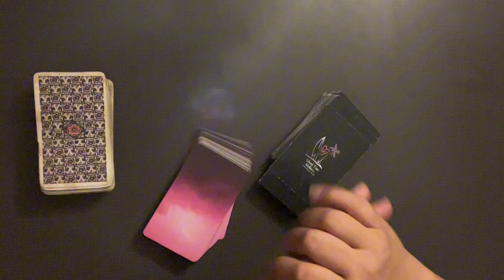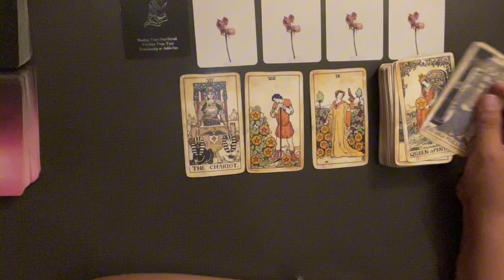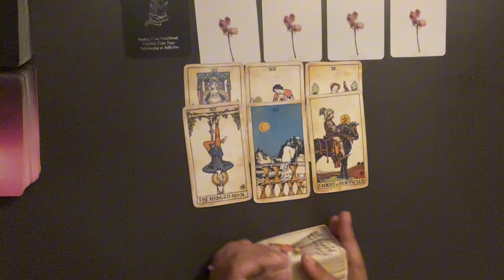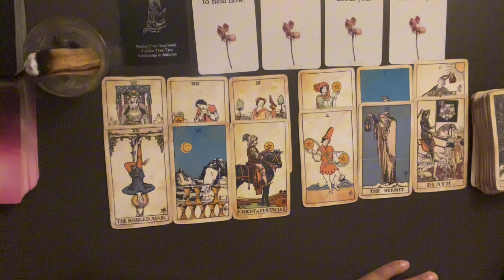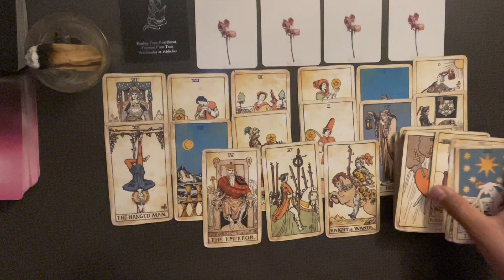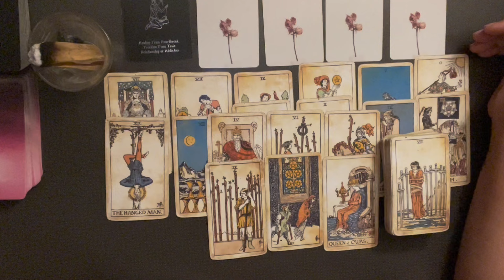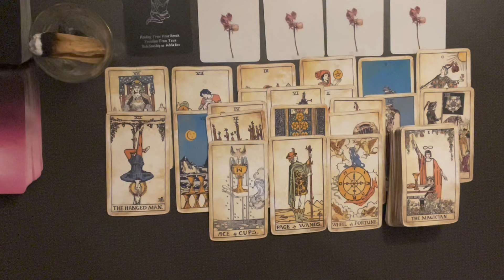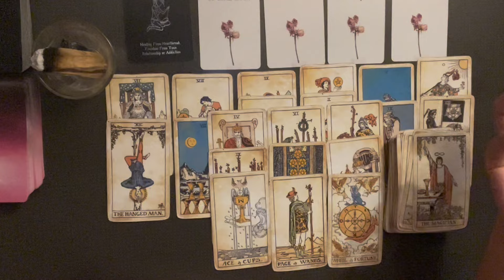Iniisp niya na ayaw mo na sa kanya kaya tinanggap na lang niya ang paghihiwalay niyo.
If you want to book a personal reading with me just msg me 👈🏻 just click the link…